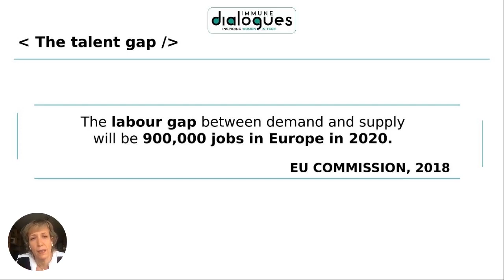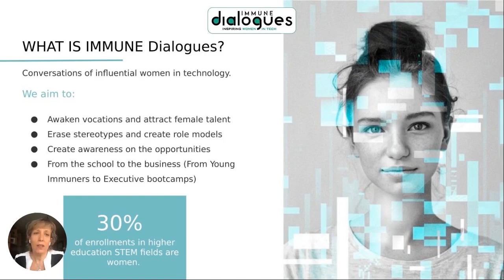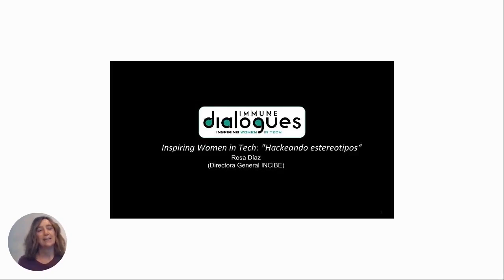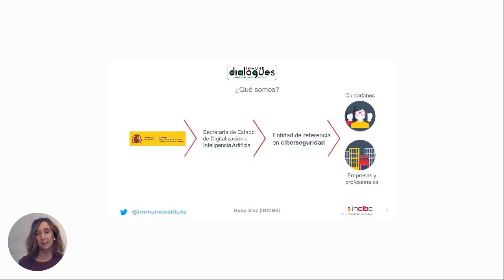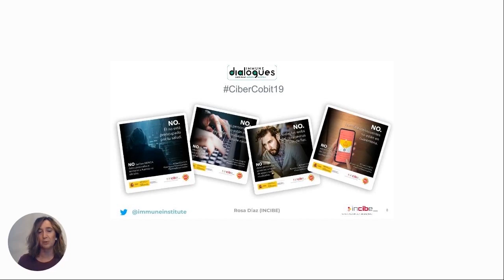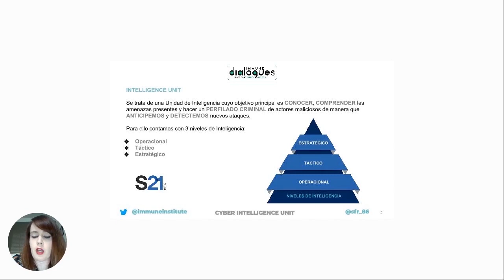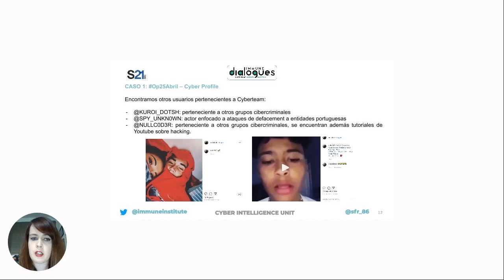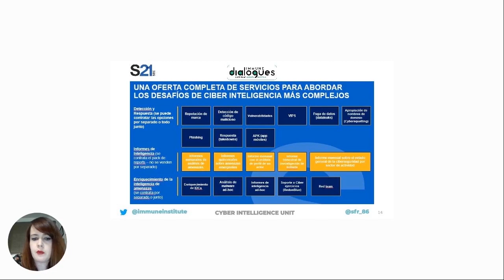IMMUNE Dialogues - Ciberseguridad: Hackeando estereotipos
Sonia Fernández, Team Leader de vigilancia digital de S21sec, y Rosa Díaz, directora de ciberseguridad en INCIBE - Instituto Nacional de Ciberseguridad, fueron las ponentes de nuestra tercera edición de IMMUNEDialogues.

Ambas nos adentraron en el mundo de la ciberseguridad y analizaron las amenazas que existen con la situación actual del COVID-19.

¡No te pierdas el webinar completo!

¿Quieres formarte en Ciberseguridad?